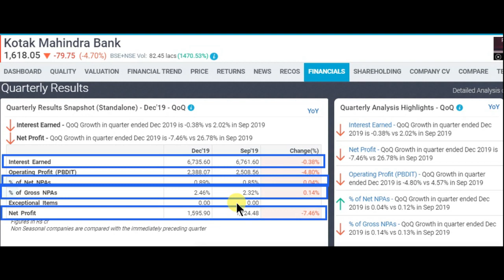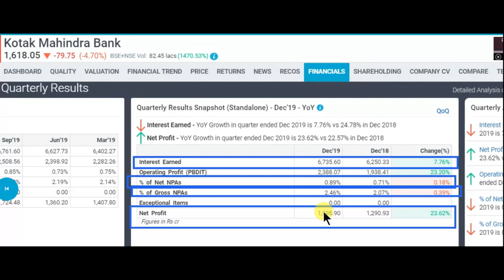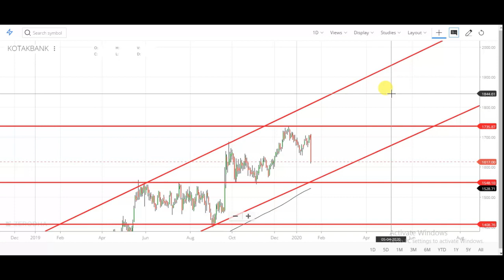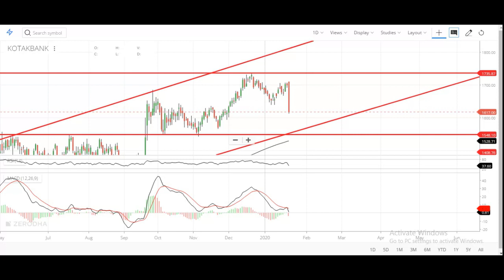Kotak Mahindra Bank Q3 2020 results | Kotak bank latest q3 result | kotak mahindra bank latest news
multibagger share
multibagger 2019
Bluechip stock
KOTAK BANK share latest analysis